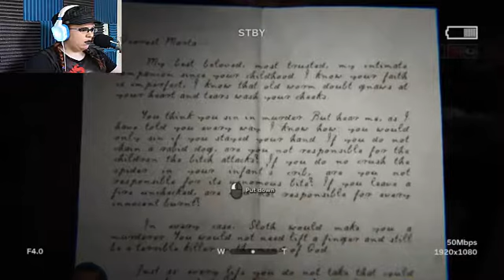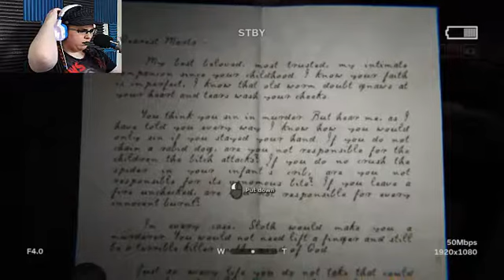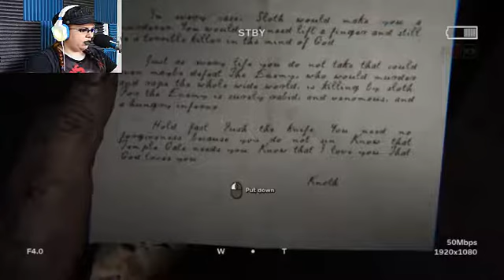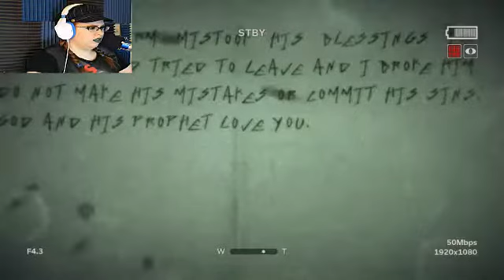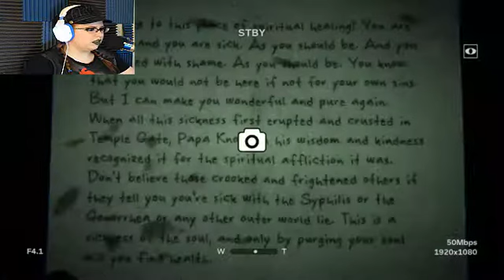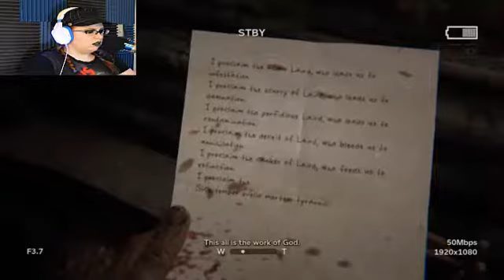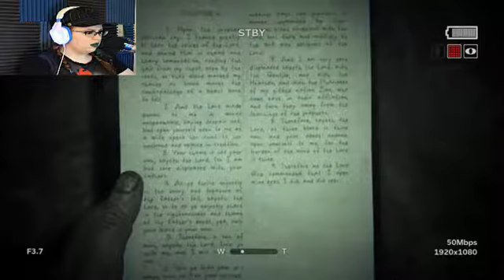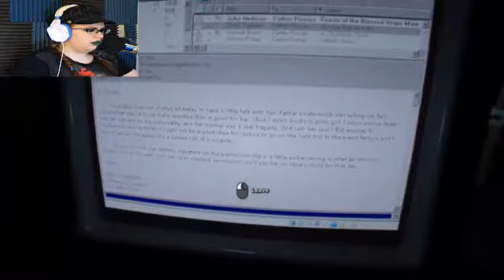THESE PEOPLE ARE ALL SICK!!! | Outlast 2 (Pt. 5)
So Many Things are Wrong and Twisted! Enjoy this latest part of Outlast 2!